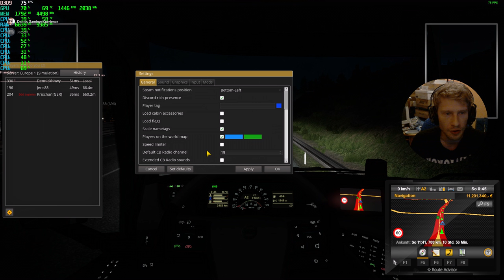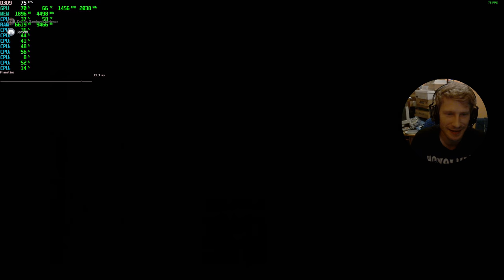ETS2, TruckersMP, erforschen mit einem alten Freund, alte Kamellen Feiern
Die "Mod"